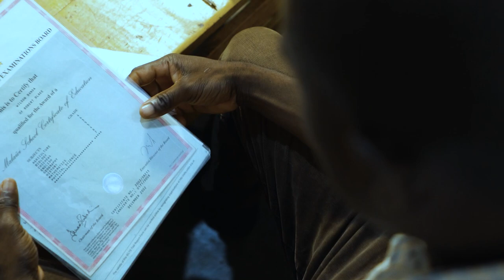Akanadziwa Official Visual - Paul Saulo - Christos films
Child of God, do not give up even when the going gets tough. God has good plans for you, to give you hope and an expected end. No eye has seen, no ear has heard what the Lord has in store for you and me. Little is much when God is in it. Do not despise your small beginning for your latter end shall greatly increase. Do not lose hope, God's faithfulness endures forever. Those who call upon his name shall never be put to shame.

May this song minister and strengthen those who are down and are about to give up. Jesus is Lord! AMEN!